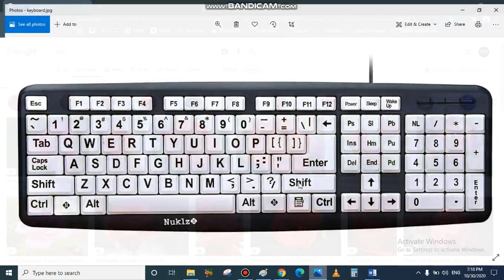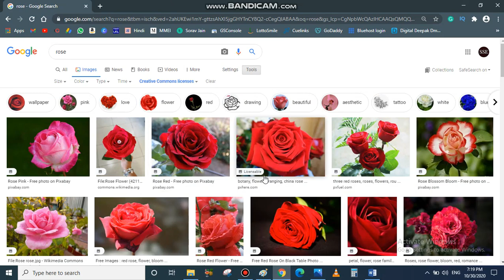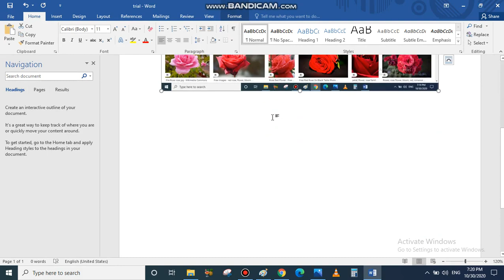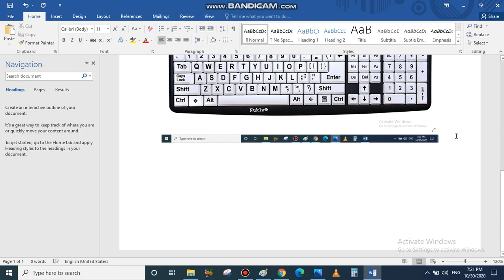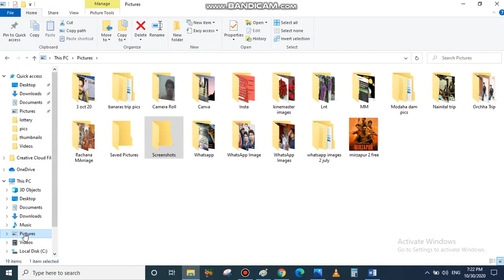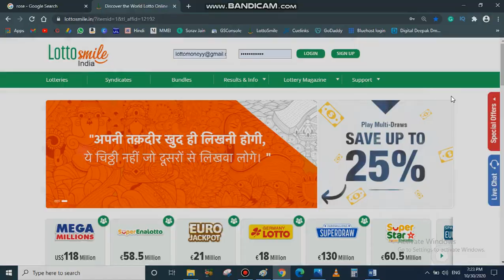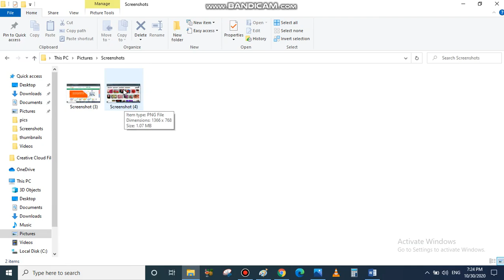How To Use "Print Screen" Button On Keyboard | PC/Laptop में Screenshot कैसे ले? [Hindi]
Hello Friends! This is HEMANT KUMAR, In this video, I am going to show you How To Use "Print Screen" Button On Keyboard.